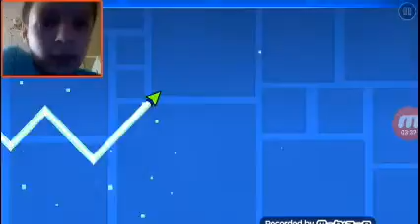Нуб в новом Geometry Dash Решил пройти свои Уровни и Новые.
Новейший Geometry Dash Заходите играйте